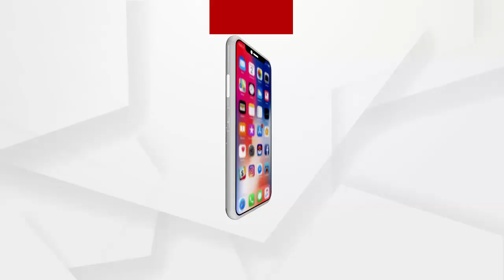ଅରୁଣ ସାହୁ ଇସ୍ତଫା ଦିଅନ୍ତୁ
ଅରୁଣ ସାହୁ ଇସ୍ତଫା ଦିଅନ୍ତୁ ...ପ୍ରିୟଙ୍କା ଗାନ୍ଧୀ କାହିଁକି ଓଡ଼ିଶା ଆସୁନାହାନ୍ତି ବୋଲି କହିଲେ ବିଜେପି ରାଷ୍ଟ୍ରୀୟ ମହିଳା ମୋର୍ଚ୍ଚା ଅଧ୍ୟକ୍ଷା ଭନତୀ ଶ୍ରୀନିବାସନ ...